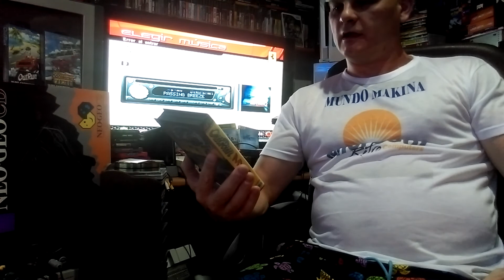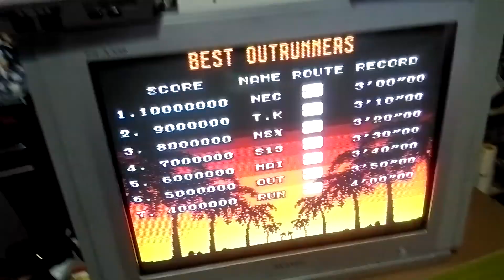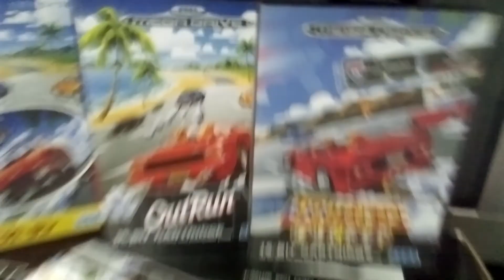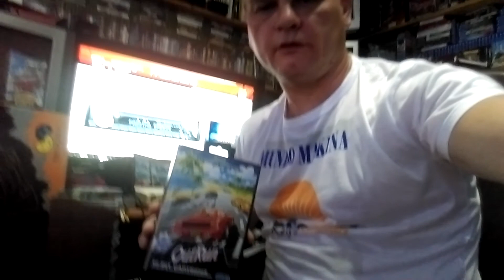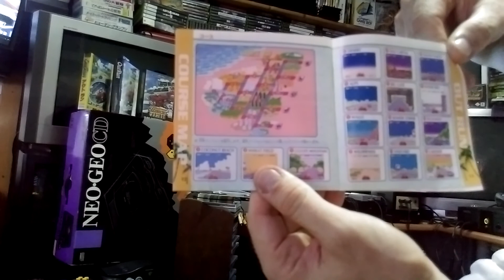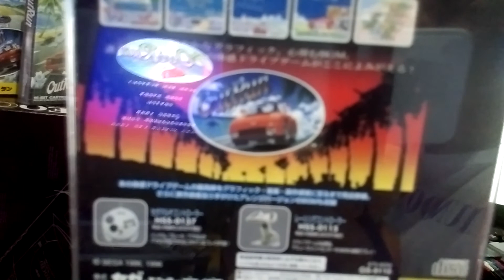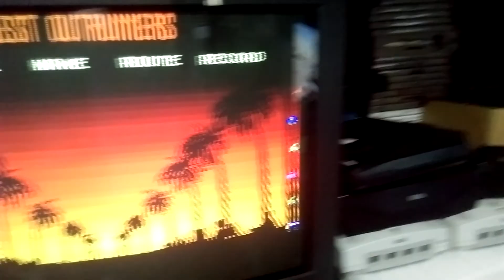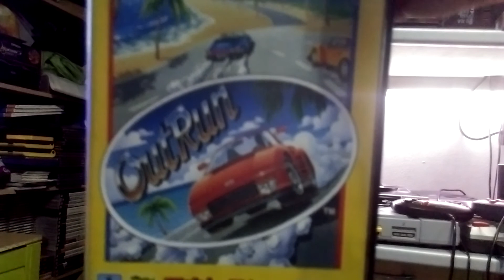Mundo Makina SPECIAL OUT RUN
Videoanalisis del clasico de Conduccion OUT RUN
De Salas Recrteativas al Salon
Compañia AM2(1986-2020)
Varias plataformas;Sega Saturn,Megadrive,Pc Engine,Xbox,Ps2.